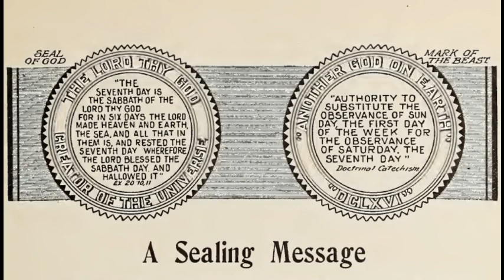A Sealing Message - The Coming King (1898) J. Edson White, M.D.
James Edson White, M.D. (1849–1928), "known as 'Edson', was an author, publisher and the second son of two of the pioneers of the Seventh-day Adventist Church – James White and Ellen G. White." ... "He found a booklet written by his mother titled "Our Duty to the Colored People." This encouraged him to set up a mission to spread the Adventist message to colored people in the south of the United States. He set up mission schools for black people along the Mississippi River. The first school set up was on a boat called the Morning Star. This boat had a library, a chapel, a photography lab, a print shop, and accommodation for staff. Schools were created at Vicksburg, Mississippi, Yazoo City, Lintonia, and Nashville, Tennessee. The mission built up to 50 schools, building an organisation called Southern Missionary Society. This became part of the Adventist Southern Union Conference.

The publishing organization that Edson established was originally known as the "Gospel Herald Publishing Company". It was taken over by the church and renamed to "Southern Publishing Association" in 1901, which subsequently merged with the Review and Herald Publishing Association in 1980."

Ellen G. White wrote thus regarding her son Edson:
 "St. Helena, Cal., May, 1902. -- From the light given me, I know that the Lord used Edson White and W. O. Palmer to do missionary work in the South. This field has been presented to me as a field sinfully neglected by those who believe in the truth. God’s people have not done the work that ought to be done there. The Lord accepted those two souls, brought from darkness to light, and put it into their hearts to do a work in the Southern field. The history of these workers has revealed much that can not be repeated here. But the Lord has shown me that He has accepted Edson White’s work, and has several times preserved his life when in perilous places. He has put His spirit upon him, and has opened the way before him, and given him success.

The establishment of the work in Nashville was in God’s order. In and around Nashville there are large colleges built for the education of the colored people. These grand buildings stand as representatives of a great and good work that is being done for this race. The Lord has favored and blessed those who have given themselves to this work. It was in the order of God that Seventh-day Adventists should enter Nashville. I was instructed that memorials for God were to be established in this place, not only right in the city, but at a little distance from it. Efforts were to be made to reach both the white and colored people. The medical missionary work was to be established there; for it is the right hand of the gospel. But the work would have to move slowly; for there was not much means with which to carry it on. The work was not to be carried forward as a private business, but as a conference enterprise." ~E.G. White (Spalding & Magan Collection, p.216)